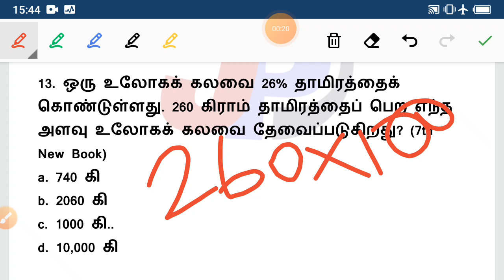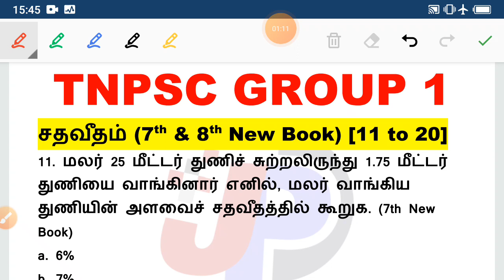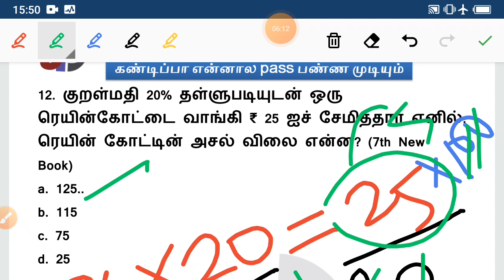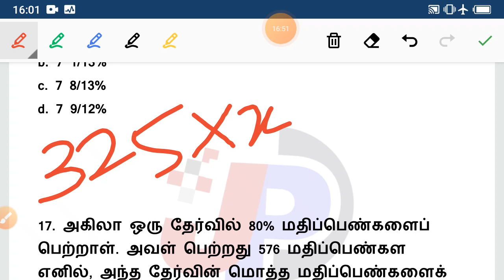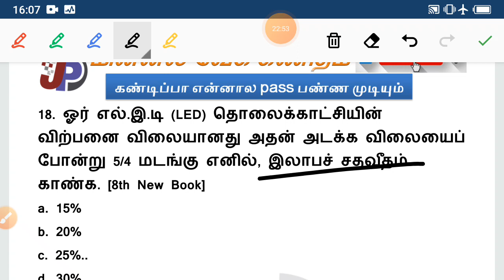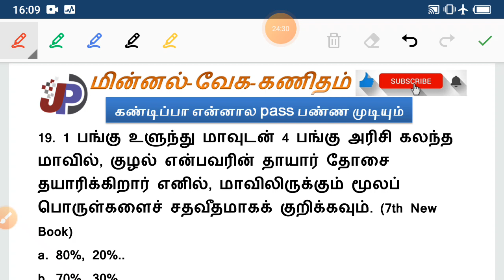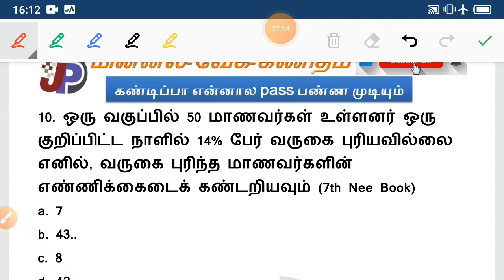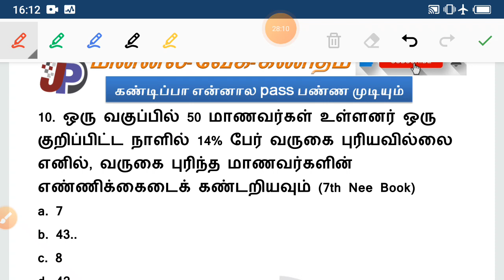🔥Shortcut 7th & 8th New Book சதவீதம் [495 கணக்குகள் Shortcut] Class -2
Test 31 தமிழ்நாட்டில் கலையும் கட்டடக் கலையும் Questions 63 (1483 to 1545) =

Test 30 தமிழ்நாட்டில் கலையும் கட்டடக் கலையும் Questions 48 (1435 to 1482) =

Test 29 புதிய சமயக் கருத்துக்களும் இயக்கங்களும் Questions 57 (1378 to 1434) =

6th to 12th புதிய தமிழ் Book 10000 வினாக்கள் இலவச ஆன்லைன் டெஸ்ட் =